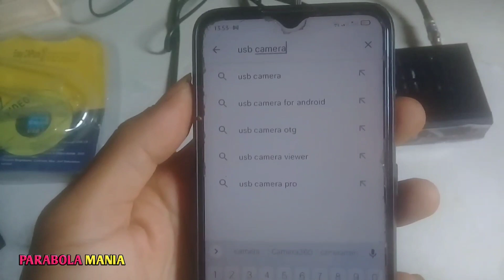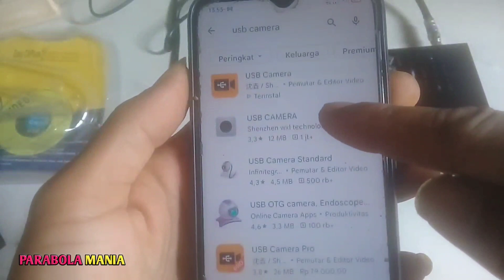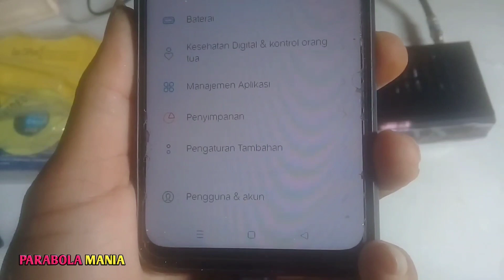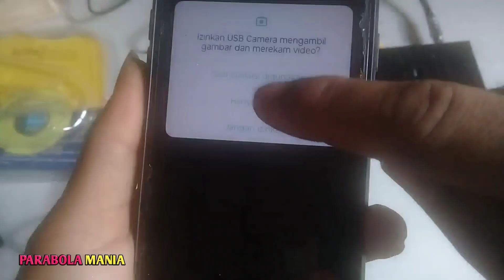Cara nonton tv digital di hp android tanpa internet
Siaran tv digital selain bisa di saksikan melalui layar televisi bisa juga di tonton melalui hp android dengan alat bantuan esycap dan USB otg